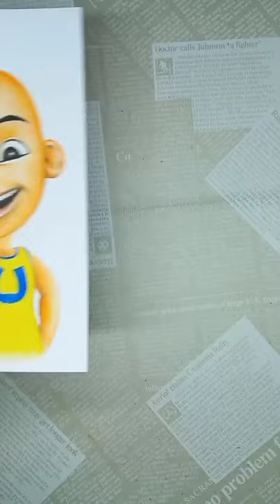Yang suka upin ipin merapat yuk